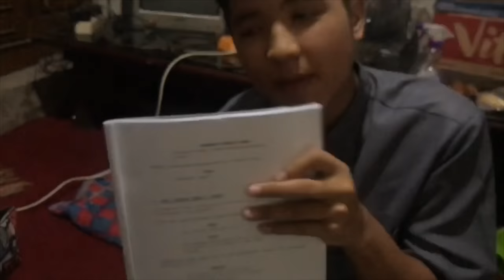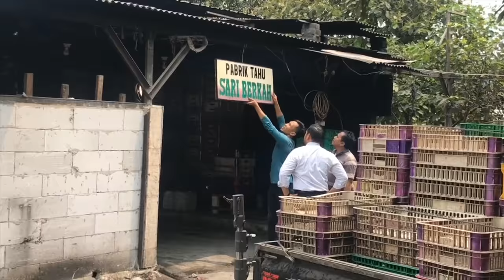[Jirayut's VLOG] Shooting FTV lagi? SERU Banget!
Assalamu'alaikum..
Apa kabar JNations kesayangan ayut semuaa..??
Semoga kalian selalu sehat dimanapun kalian berada yaa..

Nah, kali ini Jirayut mau share sedikit keseruan saat shooting FTV Pintu Berkah "PENJUAL TAHU MISKIN YANG DIHINA, KINI JADI PENGUSAHA MUDA" yang tayang perdana tadi pagi, Jam 8 Pagi di Indosiar. Hayooo, siapa yang nonton FTV nya?

Nahh, buat semua JNations yang penasaran gimana sih keseruan di balik layar (Behind The Scene) shooting, boleh nonton videonya sampai selesai yaa.. Se-seru dan se-senang ituuu ketemu teman baru. Mulai dari lawan main yang jago-jago aktingnya sampai ke team lapangan / crew yang keren semua. Mereka baiikk banget sama Jirayut..
Jirayut bersyukur sekali dikelilingi oleh orang-orang baik dan terhebat dibidangnya. Alhamdulillah.. Terima kasih ya Allah :)))

Hayoo, siapa yang tadi pagi nonton FTV nya dan baper sampe nangis..?
Share perasaan kalian di kolom comment yaa..

Pokoknya terima kasih untuk semua support JNations dan semua pihak (Indosiar, MKF dan VIP Talent), Ka Liza, Bu Sri dan semuanya. Terima kasih selalu memberikan dukungan untuk saya.
Jirayut sayang kalian semua :))